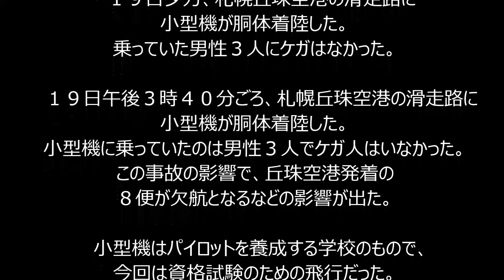小型機が胴体着陸「車輪を出し忘れた」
日本テレビ系（NNN） 8月20日(木)2時15分配信
　１９日夕方、札幌丘珠空港の滑走路に小型機が胴体着陸した。乗っていた男性３人にケガはなかった。

　１９日午後３時４０分ごろ、札幌丘珠空港の滑走路に小型機が胴体着陸した。小型機に乗っていたのは男性３人でケガ人はいなかった。この事故の影響で、丘珠空港発着の８便が欠航となるなどの影響が出た。

　小型機はパイロットを養成する学校のもので、今回は資格試験のための飛行だった。

　警察によると、操縦していた３０代の男性は事故の原因について、「着陸時に車輪を出し忘れた」と話しているという。